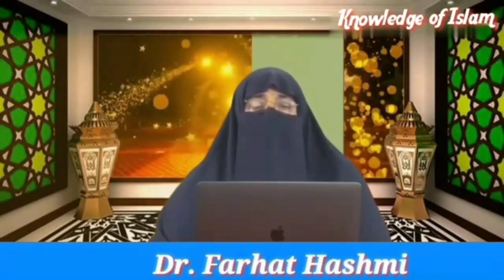Ramzan Mein Jannat ke Darwazon ki khubiyan